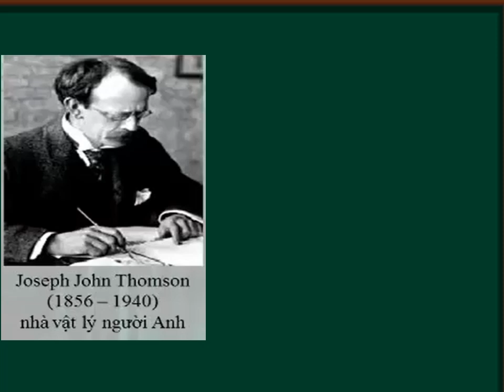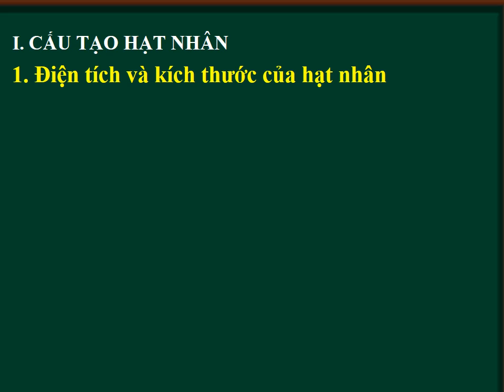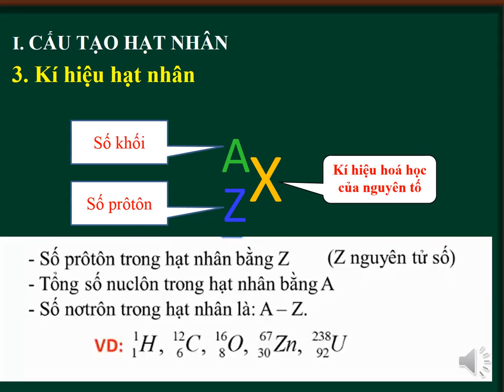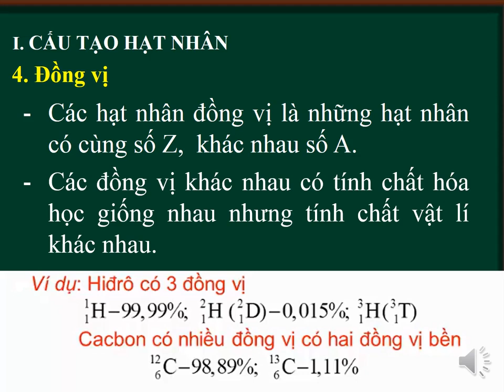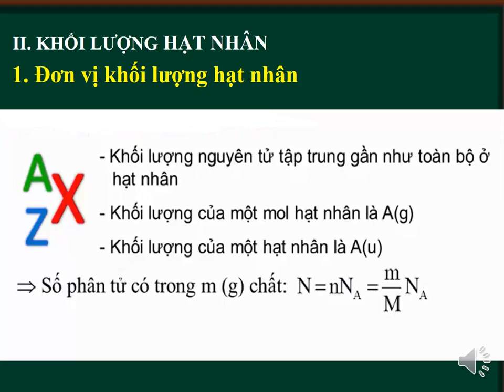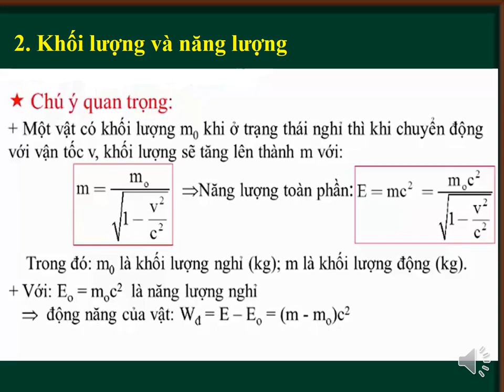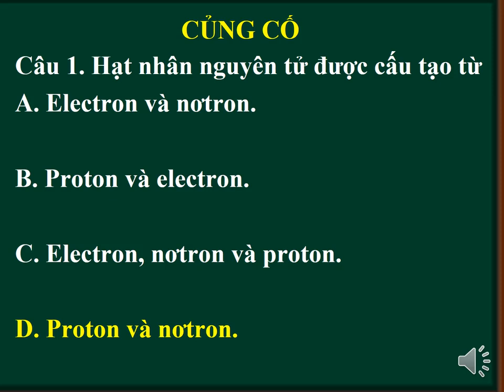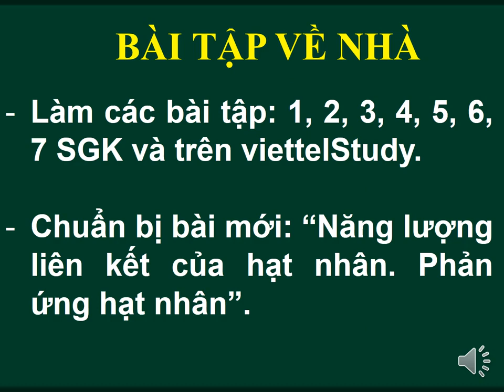Lý 12 Chương VII (HẠT NHÂN NGUYÊN TỬ) - Bài 35: TÍNH CHẤT VÀ CẤU TẠO CỦA HẠT NHÂN - GV: Huỳnh Văn Co